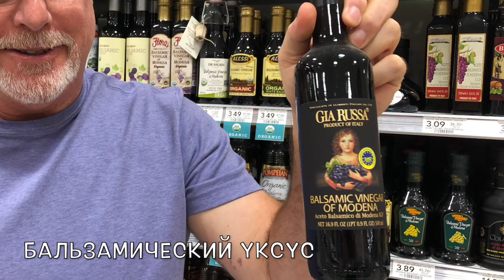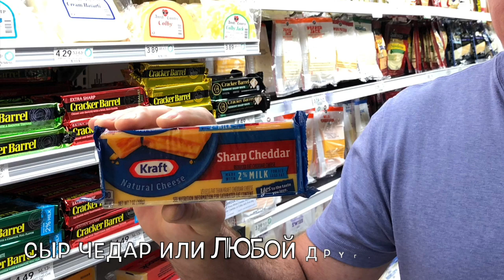США. Томатный суп с сырным бутербродом от Винсента! .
ВИНСЕНТ ДЕЛИТСЯ РЕЦЕПТОМ СВОЕГО ЛЮБИМОГО СУПА